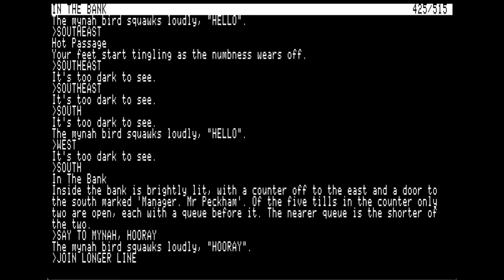The Guild of Thieves Alt Ending 2 (Apple II - Magnetic Scrolls/Rainbird)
Timing is everything, as I found out the hard way.